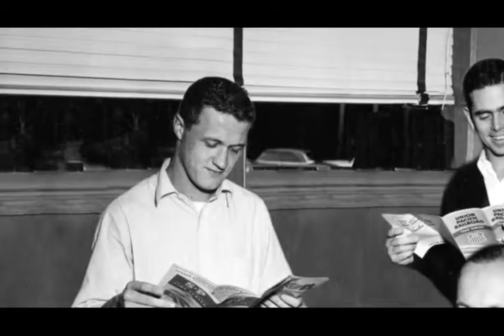Bowerman: Man of Oregon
A video preview of the 2008 Oregon Bach Festival concert, "Bowerman: Man of Oregon." Utilizing archival track footage and photographs, and the Oregon Bach Festival Orchestra performing music by J.S. Bach.